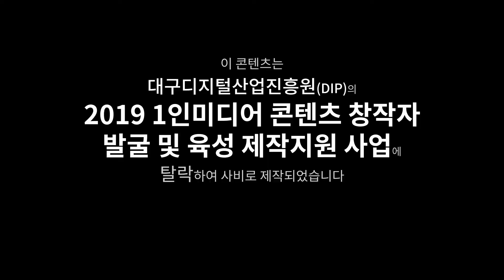[곰손꿀팁] 마이크 사운드 비교 - 젠하이저 MKE 600, 소니 ECM-678, 파나소닉 AG-MC200, 오닥 CMX-220, 줌 H6 HYX-6, 소니 UWP-V1 소리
[곰손꿀팁] 마이크 사운드 비교
1. Sony UWP-V1 무선 마이크
2. Zoom H6 XYH-6 스테레오 마이크
3. Panasonic AG-MC200 샷건 마이크
4. Sennheiser MKE 600 샷건 마이크
5. Sony ECM-678 샷건 마이크
6. Audac CMX-220 샷건 마이크

6가지 사운드를 비교해서 들어보세요.

*. 사운드 톤만을 비교하기 위해
마이크 자체에 있는 로우컷, 패드 등은 모두 사용하지 않았고
편집시 동일한 피크레벨(-6dB)로 맞추어 주었습니다.
주의!!!
공간 자체에 200~300Hz, 500Hz 부근에 공진이 있고
제 목소리에도 비슷한 영역대에 에너지가 과하게 들어있으나
일부러 아무 것도 손대지 않았습니다.